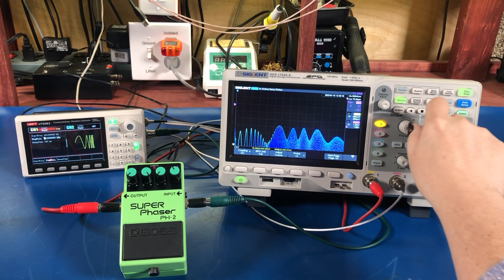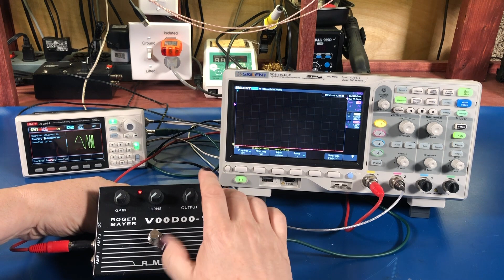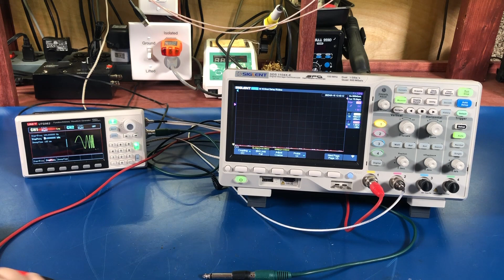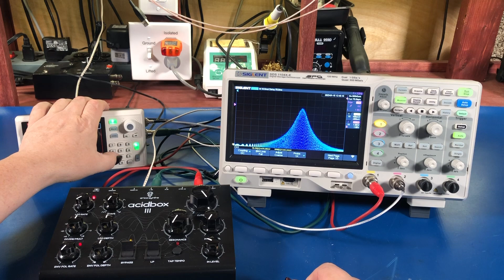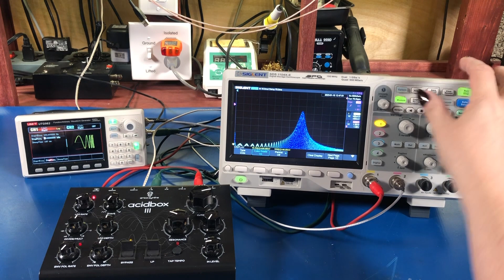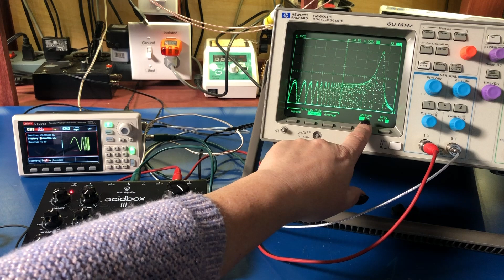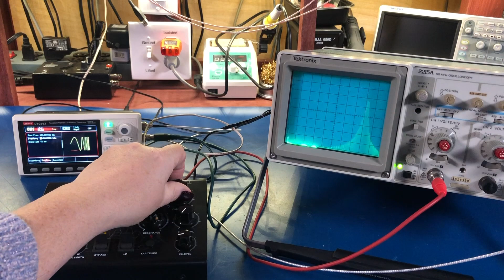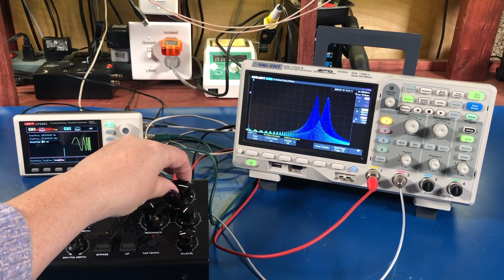Bode plots on an Oscilloscope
Plotting the frequency response (Bode plots) of a few effects pedals on my oscilloscopes. Using the UTG963E function generator, we plot on the Siglent SDS1204, HP 54603B, and Tek 2215A.

0:00 Intro
0:35 Super Phaser
4:02 Scope Setup
7:13 Voodoo-1
9:23 Acidbox III
13:42 HP 54603B
15:03 Tek 2215A
16:47 Outro